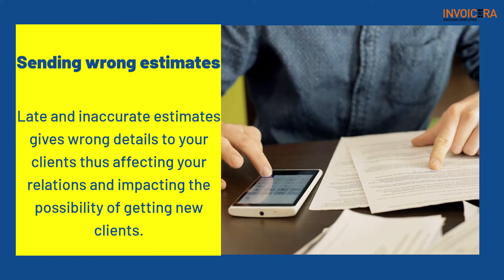5 Common Challenges in Running a Transport Business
As per the report, Only 45% of transport business startups survive in the market after 4 years of their foundation.

There are multiple constraints that lead to such a downfall for businesses.

Let’s get a look at the top challenges faced by the transport business

Spending too much: Most transport companies agree that their expenses go beyond expectations due to untrack expenses. Using TransportBillingSoftware helps to track all your expenses.

Late payments: Manually it takes too much time to create invoices. when you send it late to your customers, they pay you late.
TransportInvoiceSoftware helps you to send accurate invoices in less time.

Driver management: Your drivers spend some money that has no record, these untracked expenses affect your monthly balance sheets. TransportBillingSoftware helps to inform you about every single penny they spend.

Sending Wrong Estimates: Late and inaccurate estimates give wrong details to your clients thus affecting your relations.

Switch to TransportInvoiceSoftware to eradicate these challenges.

Invoicera provides the best TransportInvoiceSoftware that can help you add expenses involved in a particular journey to your bills. This software helps to send accurate invoices, track all your expenses, create perfect estimates, automate payment reminders to late-paying clients, and more.